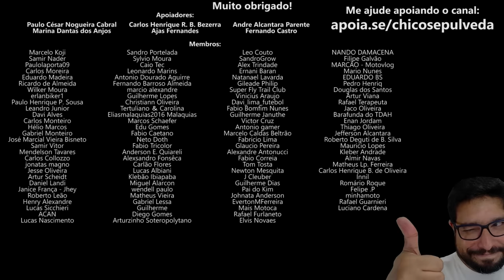Quando [e como] a Yamaha Brasil perderá a segunda posição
🔹Seja membro deste canal:
🔹Faça uma doação em Bitcoin ou Ethereum:
BTC: bc1ql5esj3ctne5gv9mqg54j4gsns280fpu3jfxqjm
ETH: 0x16be8dc1D7f74c1CB2AA2e02089EA5f5fd168bc3